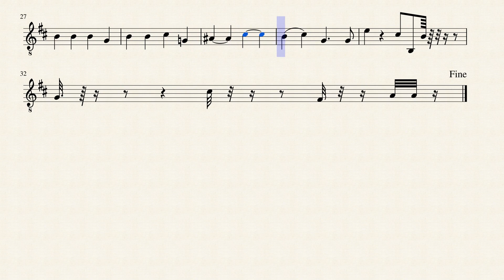Canada wrestlingp Sean Steele and wolf by sean steele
USA songwriting competition country 2022